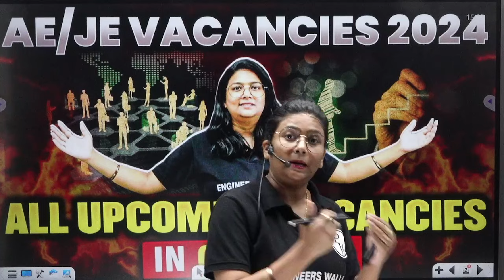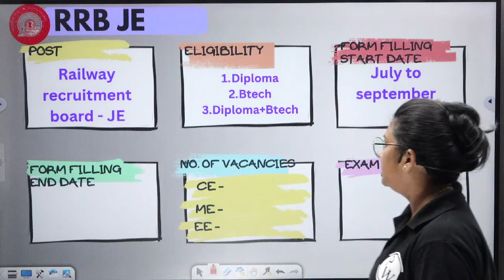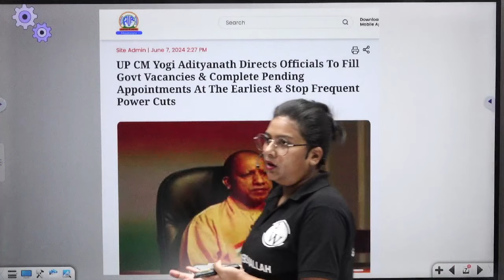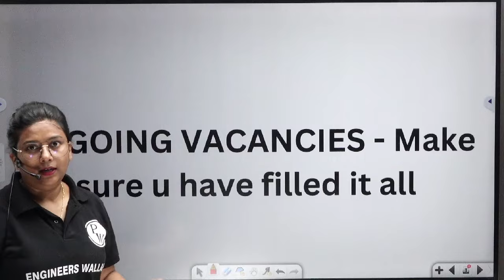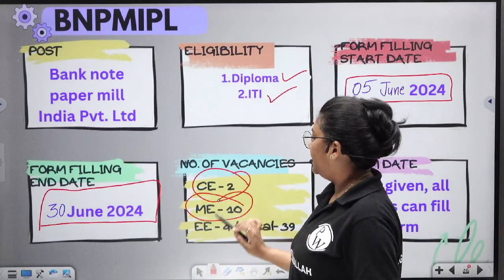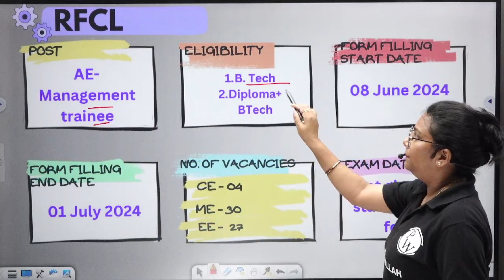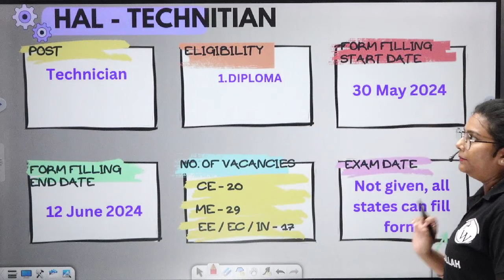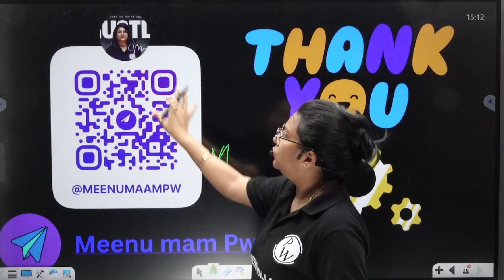Top Upcoming AE/JE Vacancies in 2024 | 5000+ Vacancies🔥🔥 For Diploma & Engineering Students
Discover the top upcoming AE/JE vacancies in 2024 with over 5000+ vacancies waiting for diploma and engineering students! Stay ahead of the competition and secure your dream job in the field. Watch now to learn more and kickstart your career journey!

📌 𝐁𝐀𝐓𝐂𝐇 𝐃𝐄𝐓𝐀𝐈𝐋𝐒 -

- PDF Notes
- DPP PDFs with video solutions
- Weekly Tests